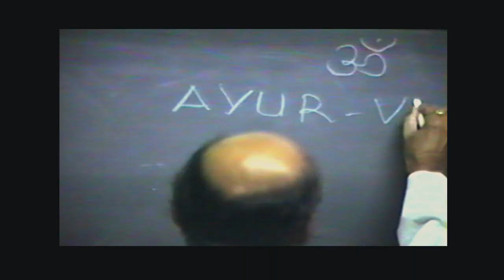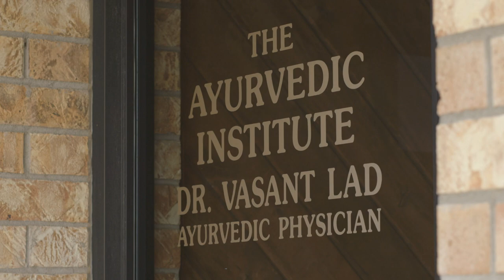The Doctor From India - official US trailer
Directed by Jeremy Frindel (One Track Heart: The Story of Krishna Das), THE DOCTOR FROM INDIA is the fascinating story of one man’s mission to bring the ancient healthcare system of wellness called Ayurveda from India to the West in the late 1970s. In this meditative, immersive portrait, with interviewees including Ayurvedic practitioner Deepak Chopra, Frindel documents the life and work of Dr. Vasant Lad who, fulfilling his destiny as foretold by his family guru became a holistic health pioneer, helping to bring Ayurveda, which was almost unknown when he first arrived in the west, to become one of the most prominent alternative health systems in the world today.

THE DOCTOR FROM INDIA is coming to theaters in the Spring of 2018.